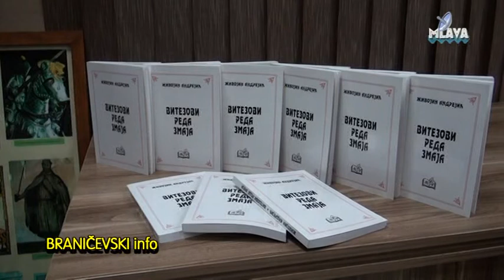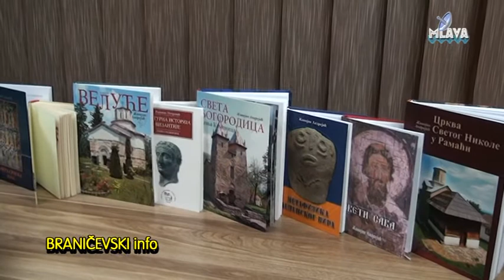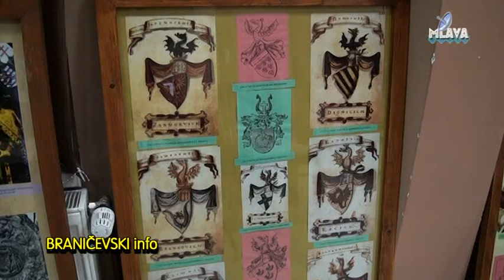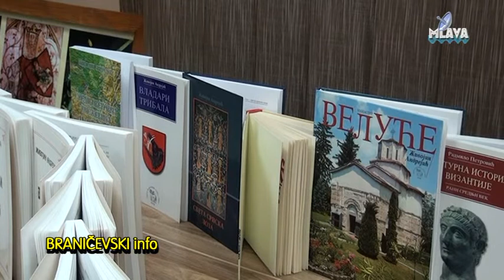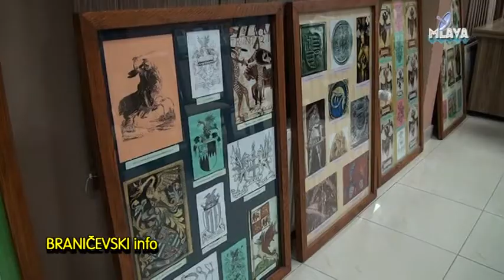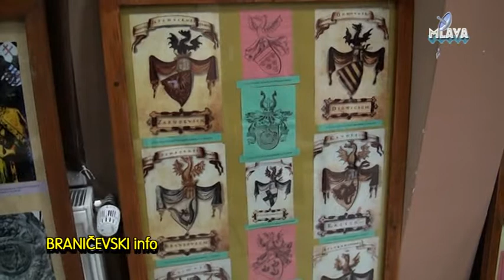Vitezovi reda zmaja - Zivojin Andrejic promocija 20.10.2016.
Narodna biblioteka "Đura Jakšić" - Petrovac na Mlavi

Vitezovi reda zmaja -  Živojin Andrejić